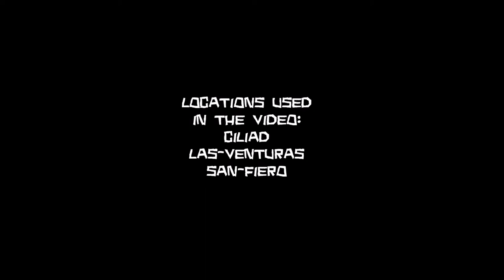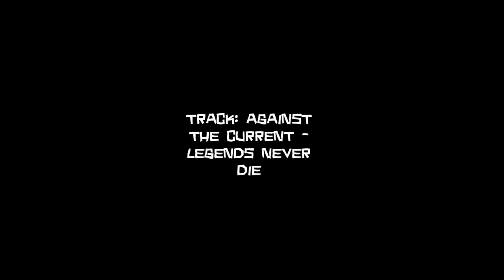[Movie] The King of The Road. Legends Never Die.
Видео для конкурса ""Король Дорог"" организатором,которого является Matthew McCarty лидер [CH-SF]
Видео является моим и ничьим другим.
Track: Against The Current - Legends Never Die
Nick: Leonardo Battista
Server: Diamond RP Amber.